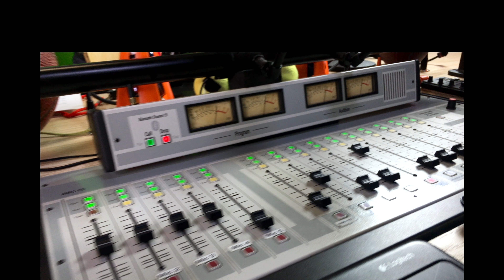The Ticker Report F. WNBA LA Sparks COO & President Christine Simmons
THIS 📽 EPISODE HAS BEEN PREVIOUSLY RECORDED

"Bold Prediction" -  In episode 2 Jay Ticker reveals to the world where Lebron James will land for the 2018 NBA season. Jayticker & Christine discusses her impact on the LA community through her philanthropy, a debate on whether Lonzo Ball's diss track on Kyle Kuzma was 🔥 or not & we also dropped a few gems/🔌's for all up & coming musicians.

"Nothing is more expensive than a missed opportunity."

 Your favorite athletes? ✔
Your favorite up & coming artists? ✔
Your favorite news delivery service? ✔
Your favorite celebs✔
Your favorite newscasters from ESPN, FOX SPORTS, ABC, CBS & NBC✔
Your favorite radio jockeys✔

Reminder: if you see someone replicating our format? We did it first.

You can find us on all social media platforms & don't forget to click the follow button